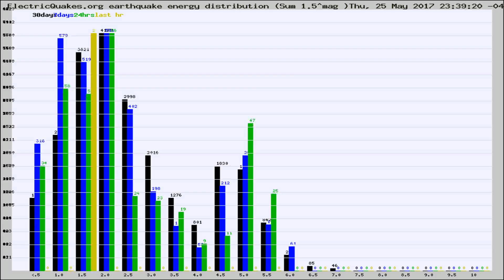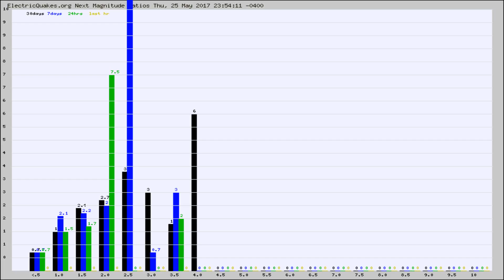Todays_Hourly_World_Earthquake_Statistics_from_ElectricQuakes.org_05-26-17+00:02:01